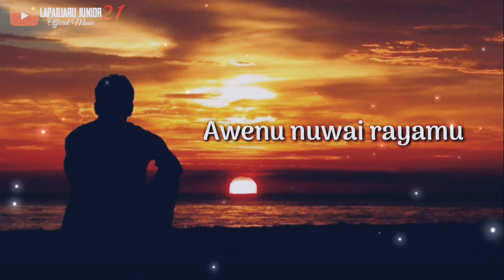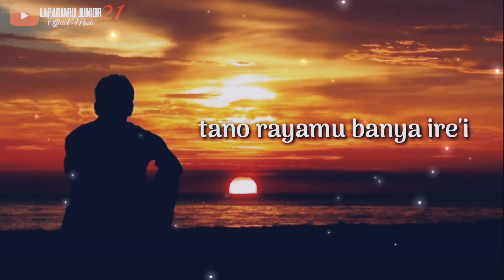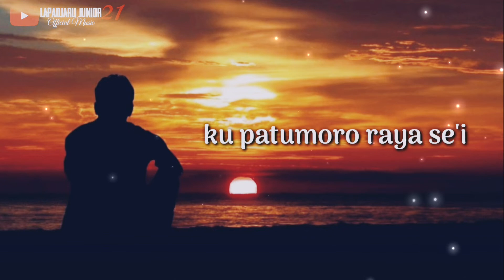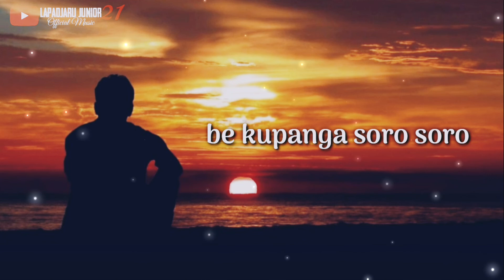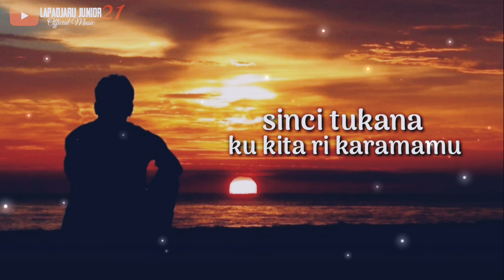NoZza-SINCI TUKANA || LAGU POSO (original song)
Lagu Pop poso terbaru 2019
        NoZza
"SINCI TUKANA"
Cipt:Apriyanto Dena (noZza)
Musik Arr:Adrianus Laepasa
©️ Youtube Lapadjaru Junior21
TERUS SUPPORT CHANEL INI DGN CARA LIKE,SHARE,DAN SUBSCRIBE DAN JGN LUPA TEKAN🔔  AGAR TEMAN TERUS MENDAPAT NOTIVIKASI SETIAP KAMI UPLOAD LAGU TERBARU DAN AGAR KAMI LEBIH BERSEMANGAT UNTUK MENGELUARKAN LAGU LAGU TERBARU..

SEMOGA TERHIBUR DGN KARYA KARYA DARI KAMI. 🙏
Tabe🙏
tidak di perkenankan untu reupload /cover  lagu ini kembali untuk keperluan Youtube tanpa seisin dari pihak Lapadjaru junior 21 / NoZza Production.